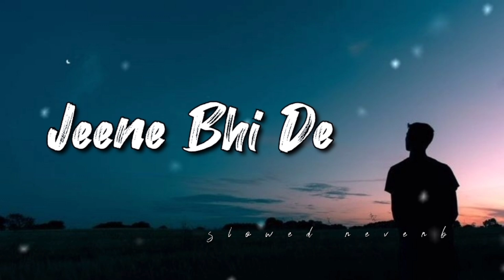Jeene Bhi De | Slowed Reverb | Yasser Desai | Slowdict | New song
Jeene Bhi De | Slowed Reverb | Yasser Desai | Slowdict

Jeene Bhi De

jeene bhi de duniya hume ilzaam na laga

jeene bhi de slowed reverb

jeene bhi de song

jeene bhi de lofi

jeene bhi de duniya

jeene bhi de female version

jeene bhi de duniya hume ilzaam na laga status

jeene bhi de duniya hame

jeene bhi de status

jeene bhi de duniya hume ilzaam na laga slowed reverb

Jeene

jeene bhi de

jeene de na arijit singh

jeene dena

jeene de na jeene de na zindagi tu jeene de

jeene bhi de duniya hume ilzaam na laga lo

jeene de jeene de song

jeene laga hoon

jeene ke hain chaar din

song lyrics:

Jeene bhi de
Title Song from
"Dil Sambhal Jaa Zara"
New Tv Show Star Plus
Uploaded For

Jeene bhi de,
Dunia Humein
Ilzaam na lagaa

Ik baar toh,
karte hain sab,
Koi haseen khata

Varna koi kaise bhala
Chahe kisi ko bepanah
Aey zindagi,Tu hi bata,
Kyun ishq hai gunah

Jeene bhi de,
Dunia Humein
Ilzaam na lagaa
Ik baar toh,
karte hain sab,

Koi haseen khata

Khud se hi karke guftagu,
koi kaise jiye
Ishq toh laazmi sa hai,
Zindagi ke liye

koi kaise jiye
Zindagi ke liye

Dil ko agar
Aacha lage koi

Jhoota sahi dil ko magar
Sacha lage koi

Jeene bhi de,
Dunia Humein
Ilzaam na lagaa

Ik baar toh,
karte hain sab,
Koi haseen khata

Kyun ishq hai gunaah

Dil ko bhi udne ke liye
Aasmaan chahiye
Khulti ho jinme khidkiyan
Woh makaan chahiye

Aasmaan chahiye
Woh makaan chahiye

Darwaje se nikle zara
Bahar ko rahguzar
Har mod pe jo saath ho
Aisa ho humsafar

Jeene bhi de,
Dunia Humein
Ilzaam na lagaa

Ik baar toh,
karte hain sab,

Koi haseen khata